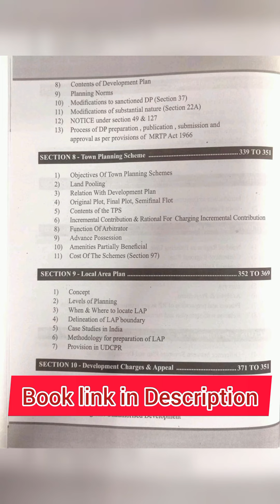MPSC Assistant Town Planner (ATP) Exam Books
MPSC Assistant Town Planner (ATP) Exam Previous Year Question Paper With Detailed Explanation

MPSC Assistant Town Planning Exam (ATP) Comprehensive Books (Set of 4 Book)

Highly useful book set tailored for the MPSC Assistant Town Planner (ATP) post examination. ✅ This set caters to Civil engineering, planning, and architecture aspirants who are diligently preparing for these examinations. ✅ All the sections are strictly aligns with the revised and updated syllabus. ✅ At the beginning of each section, highlighted number of Previous Year Questions (PYQ) asked, along with their respective weightage. ✅ The author has maintained a logical flow of topics, aiding aspirants in recalling information effortlessly. ✅ The primary purpose behind crafting this book set is to provide a singular resource that covers all aspects required to excel in ATP posts in upcoming examinations.